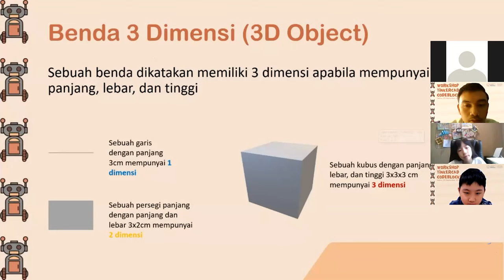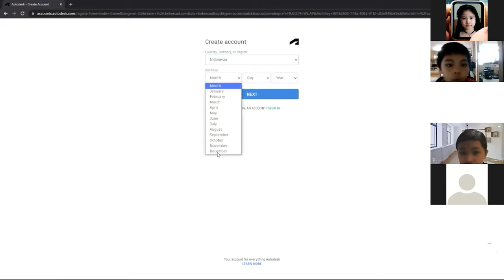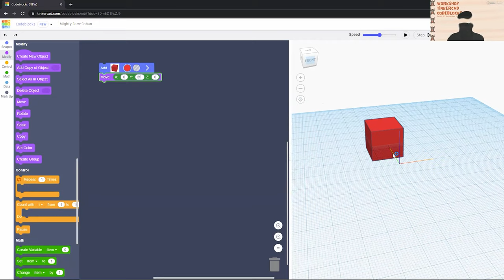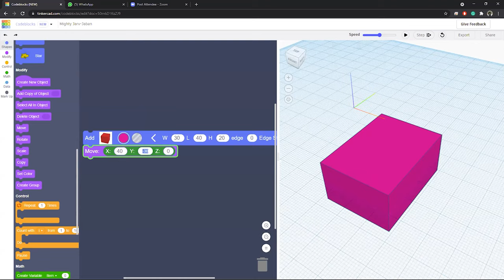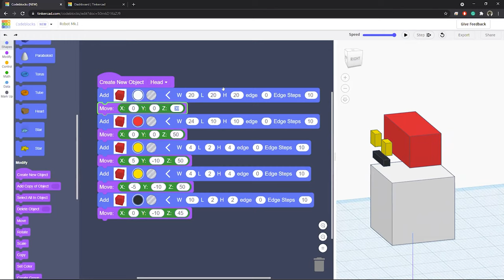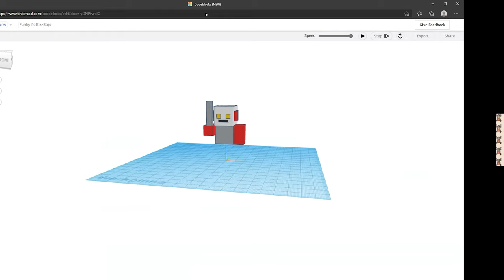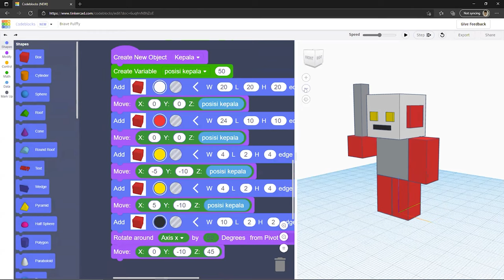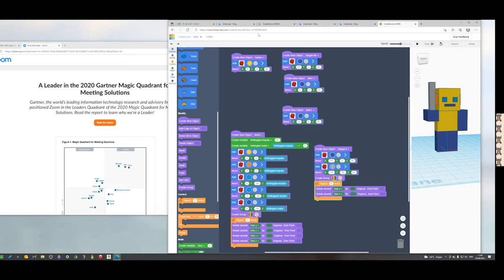Introduction Workshop Elementary School: TinkerCAD 3D Design